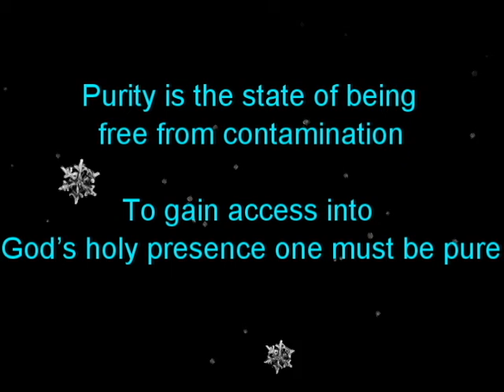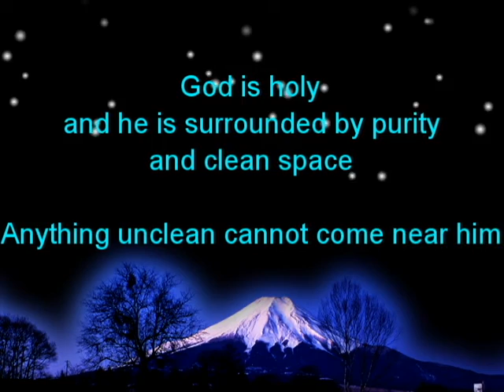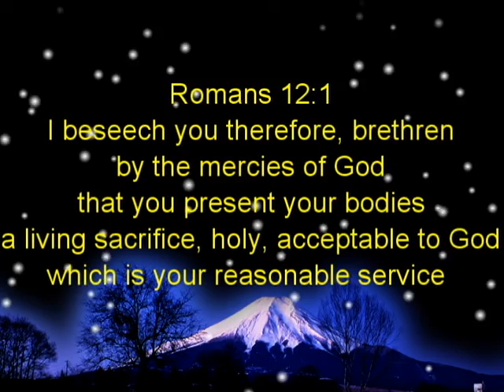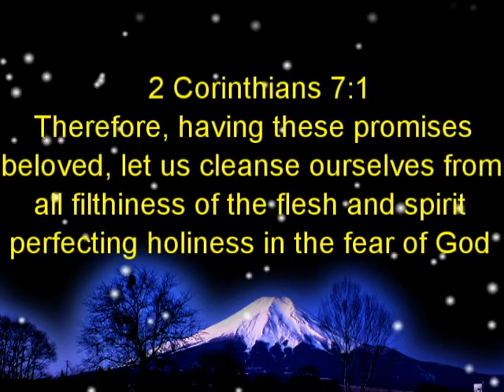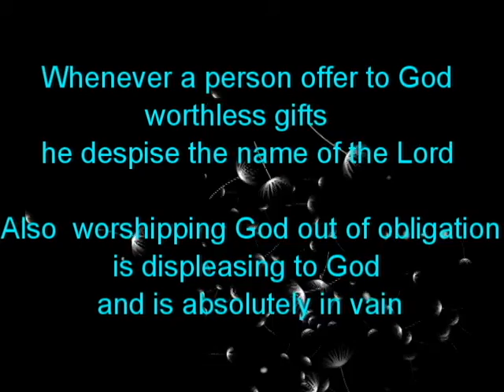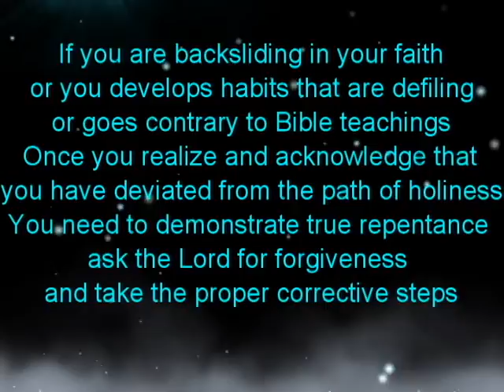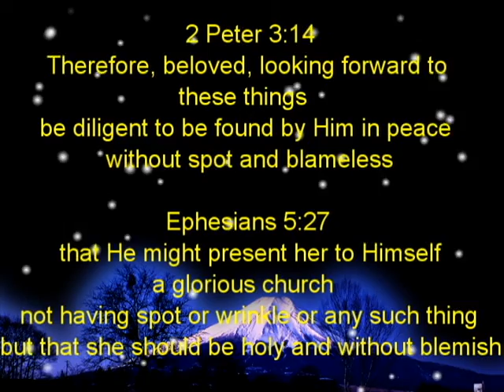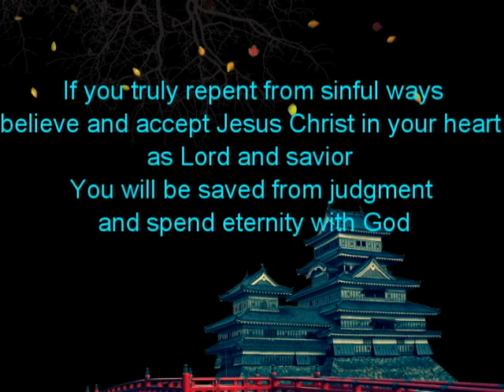THE PURITY OF GOD AND THE BELIEVERS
God is holy and he is surrounded by purity and clean space. Anything unclean cannot come near him. Therefore, anyone who approaches God must have pure heart and conduct